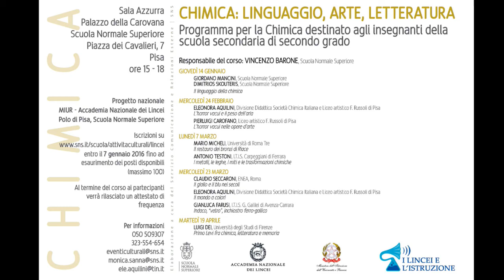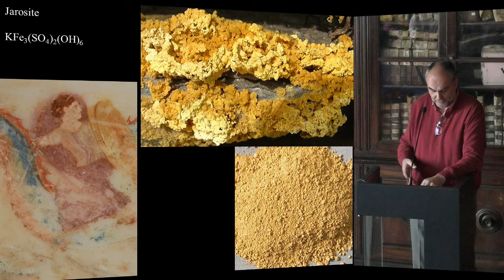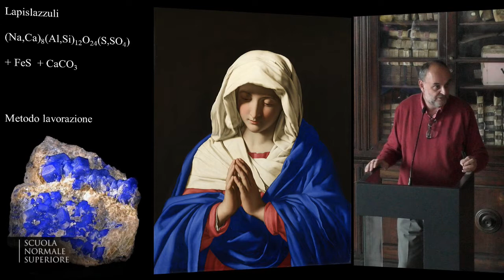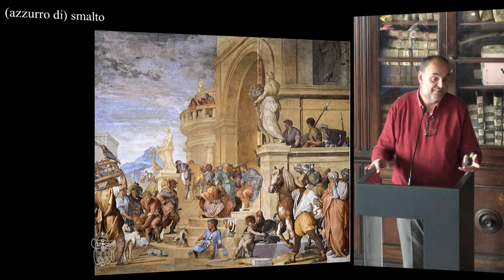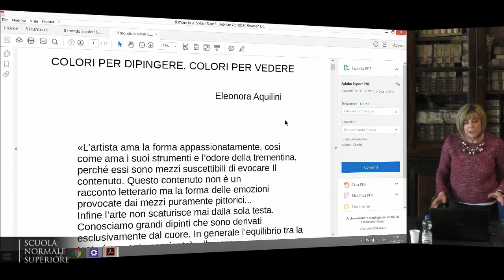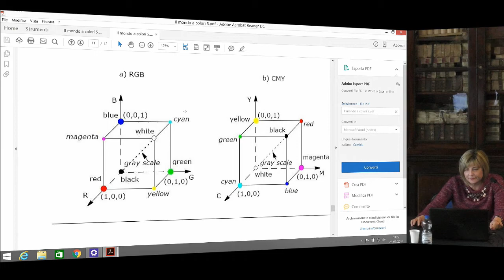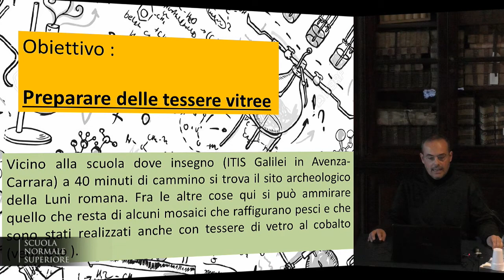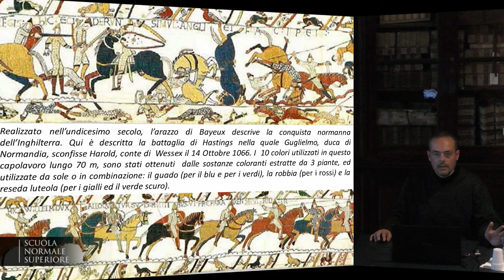Chimica: linguaggio, arte, letteratura - Accademia dei Lincei e Scuola Normale - 23 marzo 2016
Accademia dei Lincei e Normale per la scuola - Chimica
Chimica: linguaggio, arte, letteratura

Claudio Seccaroni (ENEA, Roma)
Il giallo e il blu nei secoli

Eleonora Aquilini (Divisione Didattica Società Chimica Italiana e Liceo artistico F.Russoli di Pisa)
Colori per dipingere, colori per vedere

Gianluca Farusi (ITIS G.Galilei di Avenza-Carrara)
Indaco, “vetro”, inchiostro ferro-gallico
Il mondo a colori

Responsabile: prof. Vincenzo Barone

Il corso si propone di presentare alcuni aspetti della chimica guardando a questa disciplina da una prospettiva diversa, rispetto a quella generalmente utilizzata nelle lezioni scolastiche, evidenziandone specificità (il linguaggio della chimica) e aspetti interdisciplinari, in particolare con le, apparentemente distanti, discipline umanistiche. Il corso, rivolto agli insegnanti della scuola secondaria di secondo grado delle province toscane, si compone di cinque incontri, ciascuno della durata di tre ore circa, strutturati in due percorsi distinti per tematica:

1) Chimica, linguaggio e letteratura: il percorso si compone di due lezioni, che coincidono con l’apertura e la chiusura del corso. Nella prima, ricercatori SNS parleranno del linguaggio della chimica, mentre la conferenza di chiusura è affidata ad un relatore esterno, che tratterà di chimica e letteratura.

2) Chimica e arte: il percorso, organizzato dalla Prof.ssa Eleonora Aquilini (Divisione Didattica Società Chimica Italiana e Liceo artistico F.Russoli di Pisa), si articola in 3 incontri sui legami fra chimica e arte, che  prevedono lezioni e  presentazione di percorsi  didattici sugli stessi argomenti.

Incontri
5 incontri  della durata di tre ore circa in date comprese tra il 14 Gennaio e il 19 Aprile  2016

Sede
Scuola Normale Superiore, Palazzo della Carovana, piazza dei Cavalieri 7, Pisa

Docenti

Eleonora Aquilini (Divisione Didattica Società Chimica Italiana e Liceo artistico F.Russoli di Pisa), Pierluigi Carofano (Liceo artistico F.Russoli di Pisa), Luigi Dei (Rettore Università degli Studi di Firenze), Gianluca Farusi (ITIS G.Galilei di Avenza-Carrara), Giordano Mancini (SNS), Mario Micheli (Università di Roma3), Claudio Seccaroni (ENEA, Roma),  Dimitrios Skouteris (SNS), Antonio Testoni (I.T.I.S “Carpeggiani” di Ferrara)

Date

    giovedì 14 gennaio 2016 – Sala Azzurra
    mercoledì 24 febbraio 2016 – Sala Azzurra
    lunedì 7 marzo 2016 – Sala Azzurra
    mercoledì 23 marzo 2016 – Sala Azzurra
    martedì 19 aprile 2016 – Sala Azzurra

Programma:

1. GIOVEDì 14 GENNAIO 2016, ORE 15-18
Giordano Mancini (SNS), Dimitrios Skouteris (SNS)
Il linguaggio della chimica

2. MERCOLEDÌ 24 FEBBRAIO 2016, ORE 15-18
L’horror vacui e il peso dell’aria

Pierluigi Carofano (Liceo artistico F.Russoli di Pisa)
L’horror vacui nelle opere d'arte

3. LUNEDì 7 MARZO 2016, ORE 15-18
Mario Micheli (Università di Roma3),
Il restauro dei bronzi di Riace

Antonio Testoni (I.T.I.S “Carpeggiani” di Ferrara)
I metalli, le leghe,i miti e le trasformazioni chimiche

4. MERCOLEDÌ 23 MARZO 2016, ORE 15-18

5. MARTEDÌ 19 APRILE 2016, ORE 15-18
Luigi Dei (Rettore Università degli Studi di Firenze),
Primo Levi fra chimica, letteratura e memoria